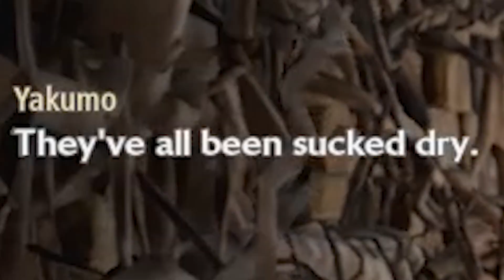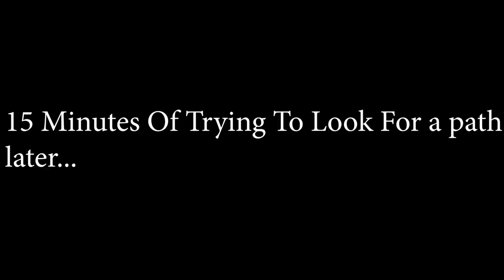Jiggle Physics Is The BEST Type Of Physics! - Code Vein Funny Moments Part 18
Yeah...that thumbnail is getting me demonetized.